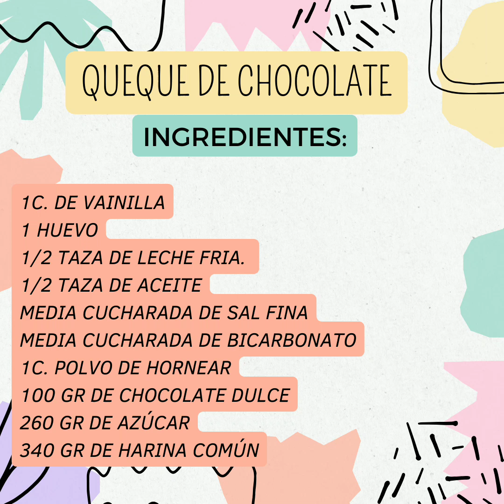Queque clasico de chocolate, una de las mejores recetas.